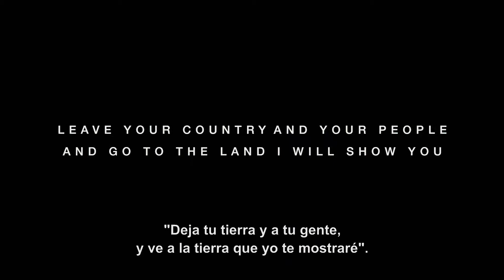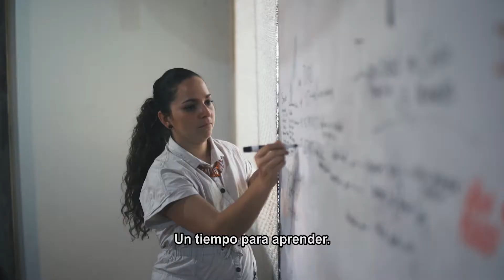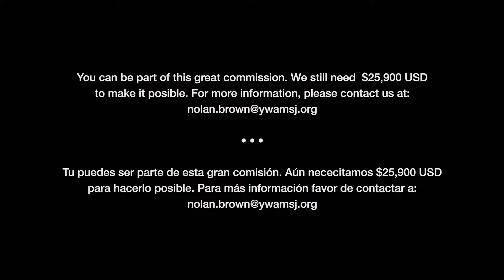True North DTS 2017 | Norte Verdadero EDE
Come join us in missions with YWAM! Youth With a Mission (YWAM) is a movement with more than 19,000 followers of Christ in more than 1,100 locations in over 180 nations. As YWAMers, we are focused in three-fold ministries: mercy, training and evangelism. Our missionary training schools at YWAM San Jose last five months and are in-depth discipleship courses designed for you to be able to Know God and Make Him Known. They are the first step to join our YWAM family long-term. We invite you to come join us here at YWAM San Jose!